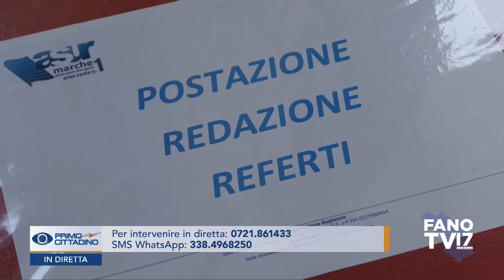PRIMO CITTADINO - Andrea Giuliani (8 febbraio 2021)